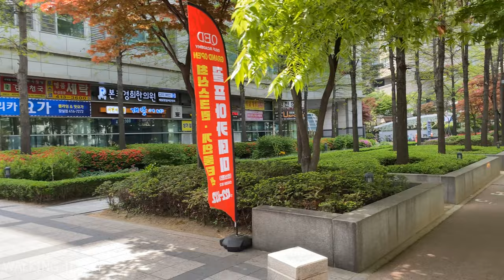【4K 🇰🇷 】Jamsil Seokchon Lake Park in SEOUL | Walking Around Seoul Korea 2022 (▸48 min)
Hello my friends, I'm 【Walking today.】

This channel posts the video of walking in korean
I would like to share the scenery of my country through my videos.

⏰ Filming day: April 25, 2022 11:50AM

🌡Temperature: Maximum 20°C Minimum 9°C

🌍Place: Jamsil Seokchon Lake Park

My Gear
Camera: iphone 11 pro max
Camera: Gopro hero9
stabilizer: osmo mobile 4
SSD: SanDisk Portable SSD 2TB